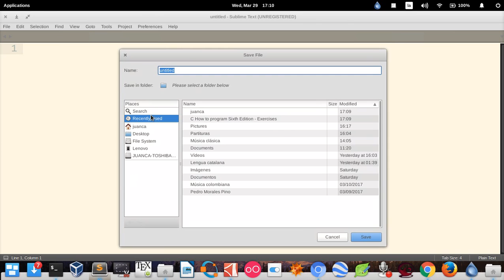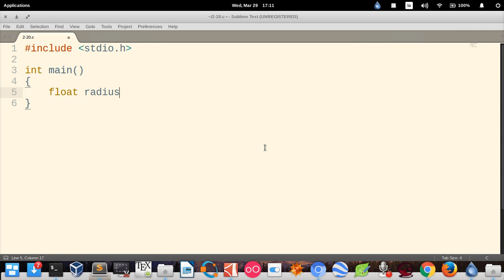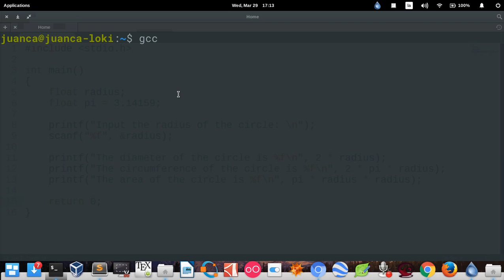C How to Program (6th edition) - Deitel & Deitel, exercise 2.20